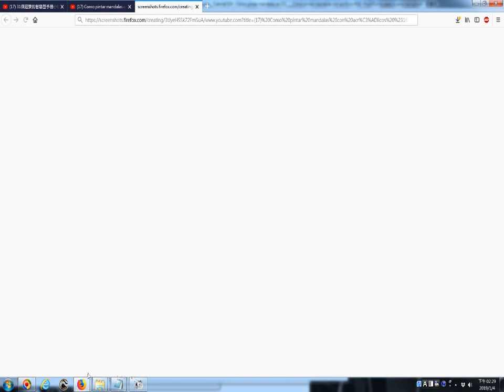20190104看網路影片時拍攝畫面擷圖功用含選擇想要的畫面的操作實況錄影 以youtube影片為例 Como pintar mandalas con acrílicos #16 Puntil